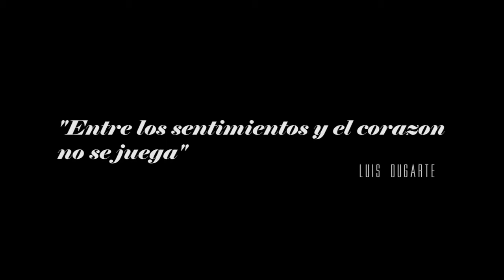(Oficial Video) AUNQUE TENGAS NOVIO TREYKO FEAT DUMA JESTY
TREYKO FEAT DUMA JESTY
Promocion: Frank Music La Mente Creativa